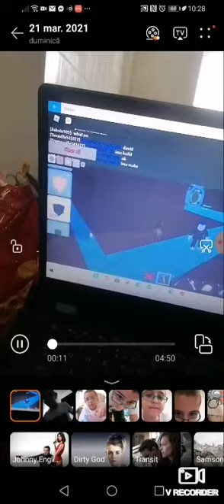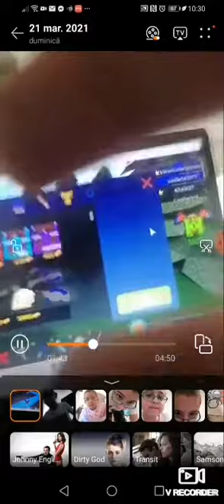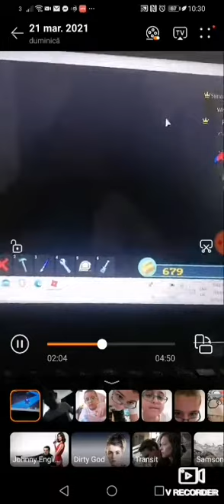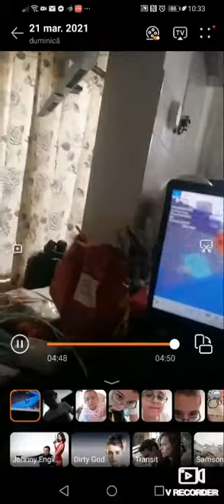Subscribe to me and MRDAVIDPLAYZ playz ▶ and watch this vid pls